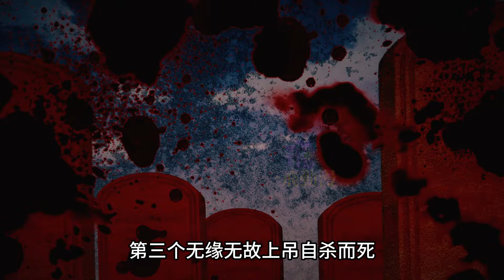女武神重生到十歲和渣王子訂婚當天【重生大小姐正在攻克龍帝殿下】一口氣看完1~5集，10月新番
00:00 第1集
05:37 第2集
09:29 第3集
13:41 第4集
17:07 第5集